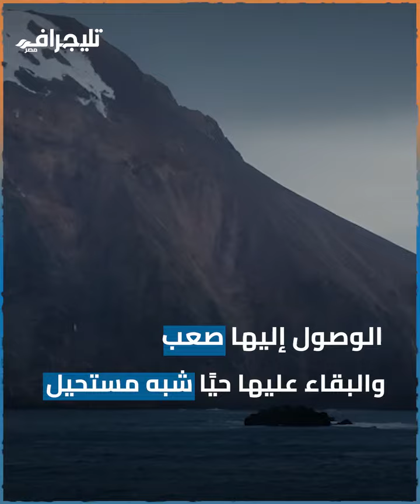واي فاي مجاني على جزيرة مهجورة.. إيه القصة؟